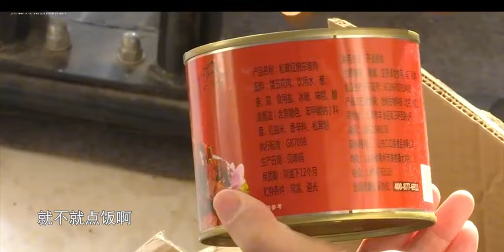身體好工資高的68歲大叔來相親，除了女人啥都不缺#情感